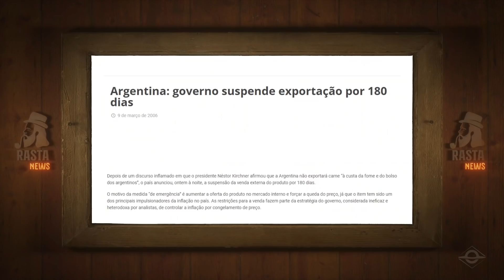Casal Kirchner e o fim do churrasco argentino - Troféu Bigodagem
O governo argentino, durante o período Kirchner, decidiu proibir as exportações de carne bovina por um longo período de tempo.

Segundo cálculos iniciais, o ‘lockdown da carne’ argentina resultou em um prejuízo de nada menos que US$ 240 milhões para o setor de produção de proteína animal.

Produtores rurais argentinos afirmam que isso se trata de uma decisão arbitrária, que fez com que a Argentina caísse do terceiro lugar mundial para ficar fora dos dez primeiros maiores exportadores de carne.

Confira nossa programação diária 👇

SEXTA-FEIRA, ÀS 20:00 - Rasta News

As velhas notícias de sempre, com um humor nunca dantes visto na história deste país, apresentado pelo Rasta, com o melhor do seu entendimento. 🐻

Um programa que mistura jornalismo e humor, com influências de Paulo Francis, Tião Macalé e Hermes e Renato, tudo isso na pessoa do Rasta, apresentando o programa diretamente das montanhas Adirondack, ao norte do estado de Nova York.

Sobre a Brasil Paralelo:

Somos uma empresa de entretenimento e educação fundada em 2016. Produzimos documentários, filmes, séries, trilogias, cursos, podcasts e muito mais. Nosso foco é o conteúdo informativo e educativo relacionado ao contexto social, político e econômico brasileiro.